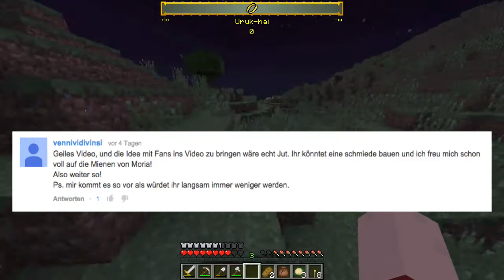Minecraft Herr Der Ringe #044 | Endlich reisen wir! & Kommentare vorlesen :) | GameBrosLPT/HD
✘ Über eine Positive Bewertung würden wir uns freuen :) ✘
✘ Kritik, Feedback oder Wünsche? Ab in die Kommentare damit ✘
【Infos】

✘ Game: Minecraft Lord Of The Rings Mod
✘ Server: Privat
✘ Mitspieler: -

【Skype】

✘ Jonathan | jonathan.gamebroslpt
✘ Alessandro | alessandro-gian-carlo
✘ Leon | xxyoleonxx
✘ Torben | torben.gamebroslpt

【SocialMedia】

GameBrosLPT (2014)